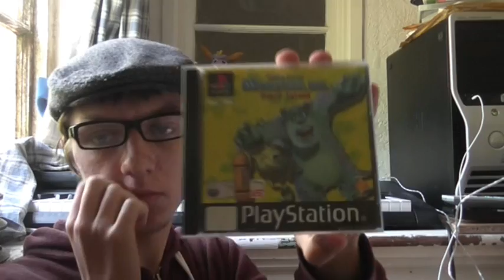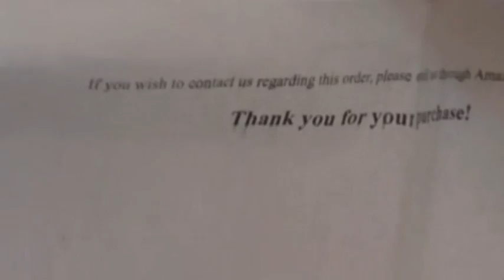Unboxing Video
Watch me open things.